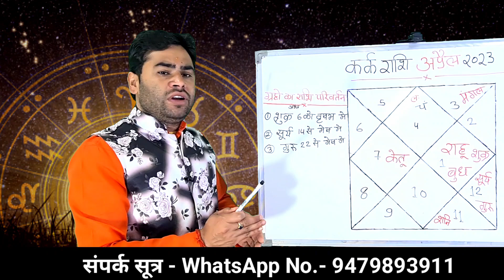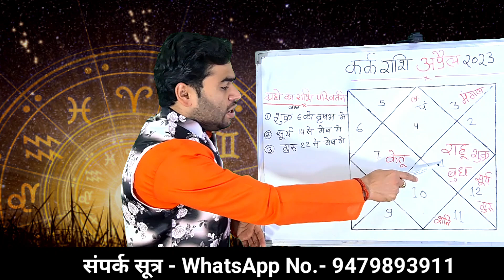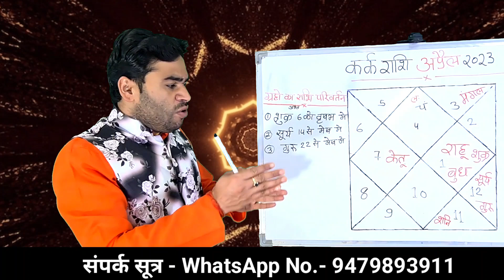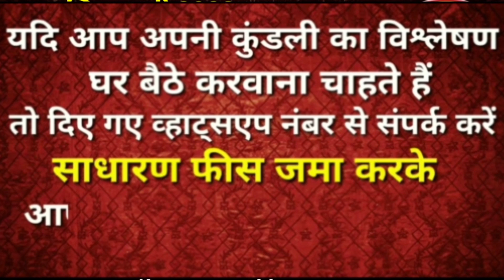💥 कर्क राशि 💥 अप्रैल 2023 || Kark Rashi April 2023 | बड़ी भविष्यवाणी | Cancer horoscope April 2023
इस वीडियो में बताया गया है कि कर्क राशि वालों के लिए वर्ष 2023 अप्रैल का महीना कैसा रहेगा कौन-कौन से ग्रहों का राशि परिवर्तन होगा ग्रहों के राशि परिवर्तन से कौन से क्षेत्र में क्या बदलाव देखने को मिलेगा इस वीडियो के माध्यम से संपूर्ण जानकारी जान सकते हैं धन्यवाद